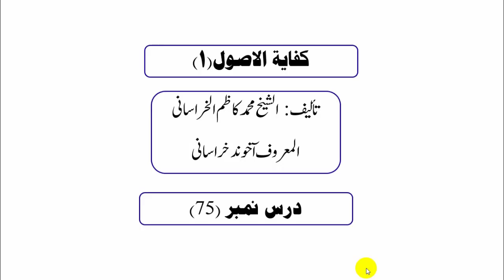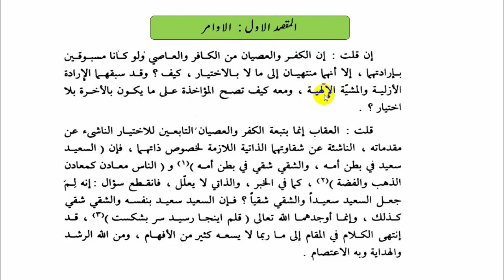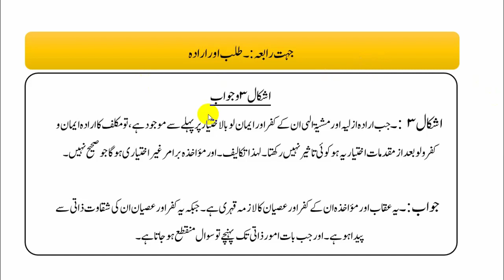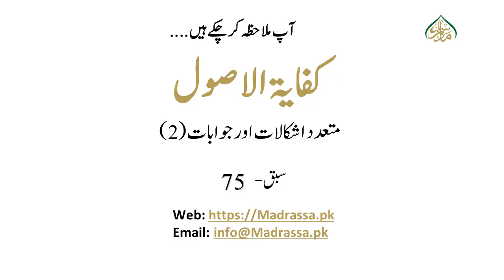کفایۃ الاصول،سبق:75متعدد اشکالات اور جوابات (2)/Kifayaht ul Usool 1:lessan 75